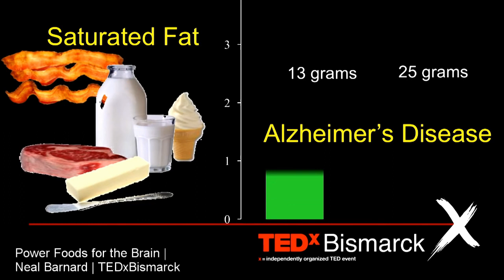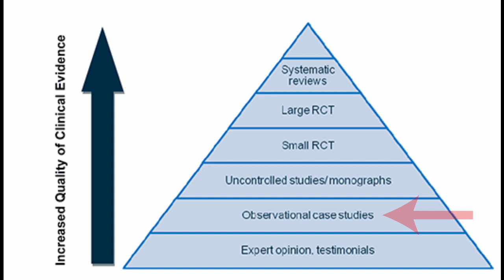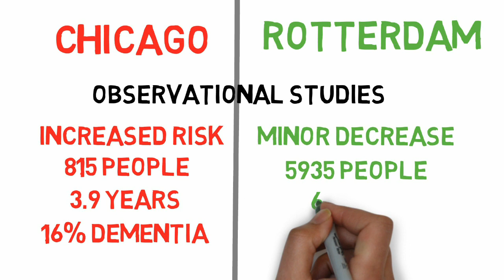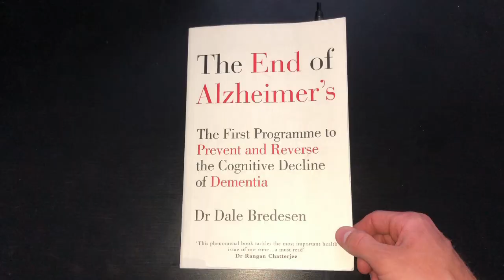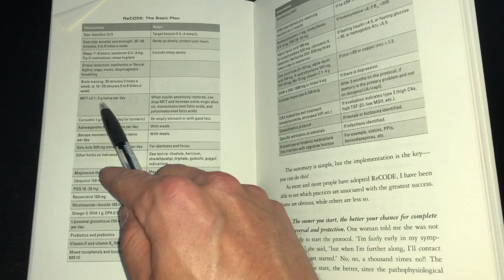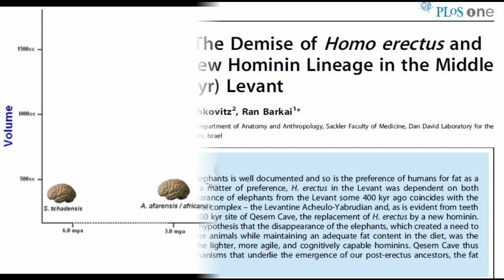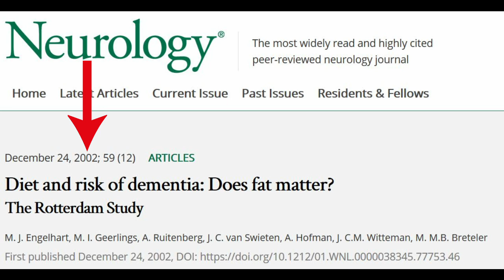Is (Saturated) Fat Bad for the Brain? Ted Talk Debunked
Sometimes it is important to correct misinformation.

PS. I am also working right now on a video about Red Meat and Cancer!

One of the best books on Alzheimer's and the first one with a program that effectively reverses cognitive decline